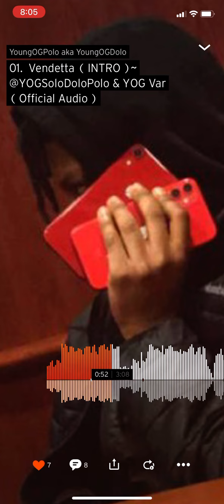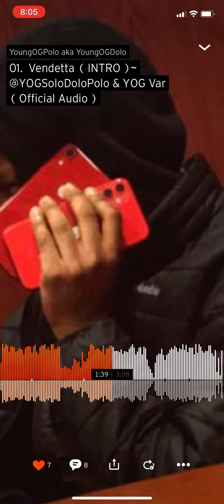Young OG Polo aka Young OG Dolo 👁🩸BLOOD TEARS 2 ( YOG SoloDoloPolo )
OFFICIAL YOG SoloDoloPolo Amazon Music

OFFICIAL YOG SoloDoloPolo YouTube

OFFICIAL INSTAGRAM @YOGSOLODOLOPOLO

OFFICIAL YOG SoloDoloPolo MUSIC VIDEOS

OFFICIAL ACCOUNT OF YOUNGOGPOLO AKA YOUNGOGDOLO (YOGSOLODOLOPOLO)